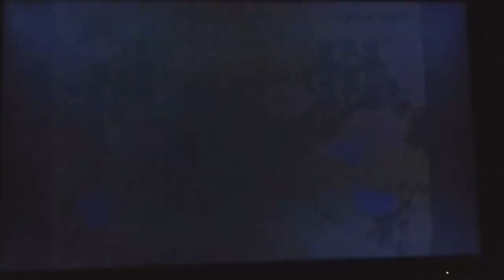(EPISODE 1,716) RETRO GAMING: LET'S PLAY 3 NINJAS KICK BACK (SEGA GENESIS) June 1, 1994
There is an initial character screen, where one of the three brothers must be chosen as the main character. The game itself is a very standard side scrolling platform game. Each of the characters has their own unique weapon. Rocky has a bo, Colt uses a katana, and Tum-tum wields twin sai. Enemies consist of rebel ninjas working for Koga, wild animals such as dogs and bats, and hazards such as moving boulders and spikes. The game menu is a system representation of the poster used for the movie of the same name. There are several levels to the game, each one made up of smaller zones. The game progresses by running the character through each zone, and arriving at the other end. Each level has a minor boss, with the character having to defeat Koga as the final boss. Upon retrieval of the dagger, the character rejoins the master in Japan, returning to him his stolen dagger.

MORE GOODIES

30days free amazon music

2 FREE audible books Amazon Kindle

(MSTOUT2AC150)

10 dollars off YummyBazzaar